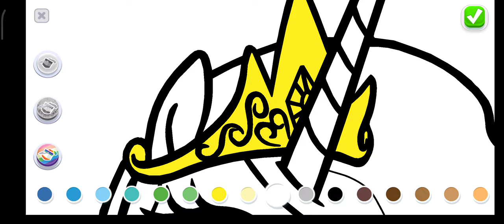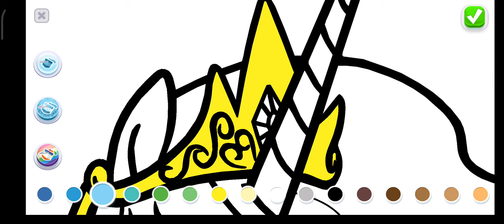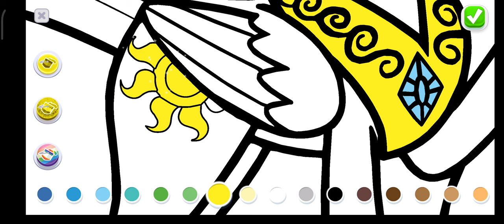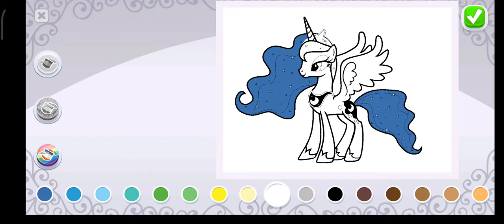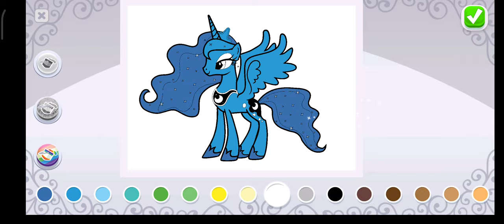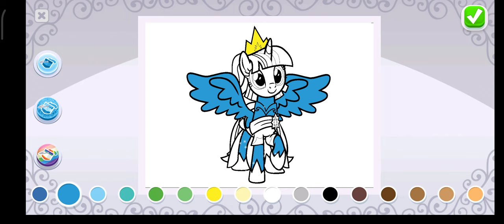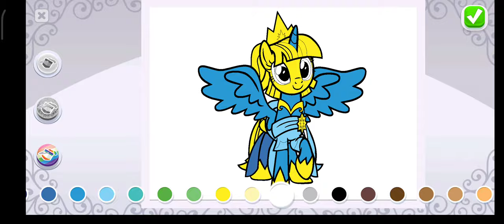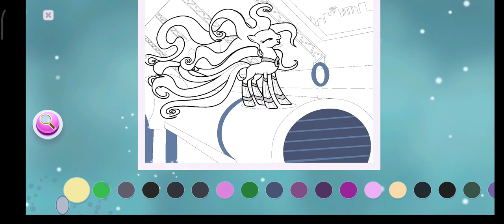My Little Pony Paint Brush